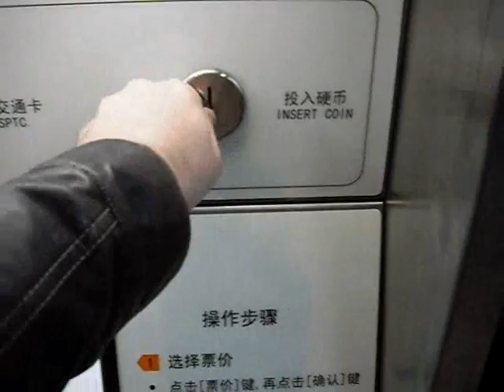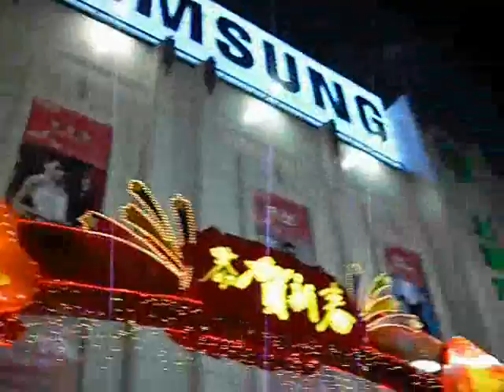Shanghai Subway - Metro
Petit tours dans le Métro de Shanghai!
De la Station Changshu Lu jusqu'à Xujiahui.

Small tour of the Shanghai Metro!
From the Changshu Lu to Xujiahui station.